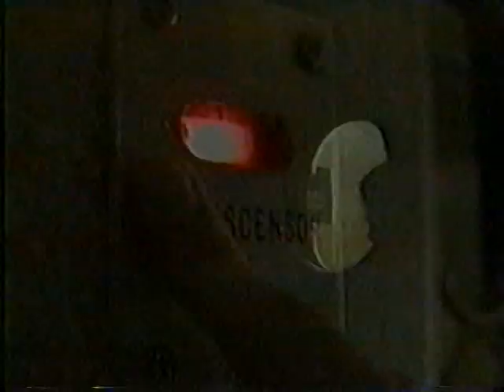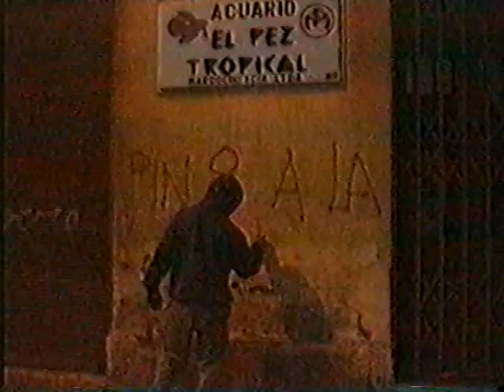DIEGO ALMEYDA PADRE ACTING AS CNI AGENT 1998. Chile 1973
Mi padre haciendo de las suyas en su primera y única actuación para un video de la escuela de diseño. Un Orgullo :)